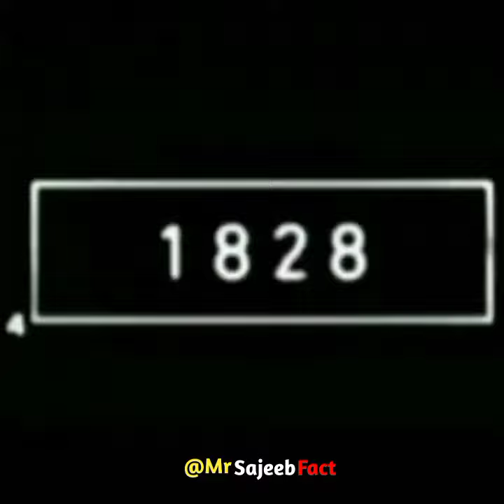Jack the giant slayer full movie